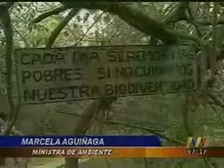Parque Nacional Machalilla en sus 30 años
Reportaje de TC Televisión por los 30 años del Parque Nacional Machalilla